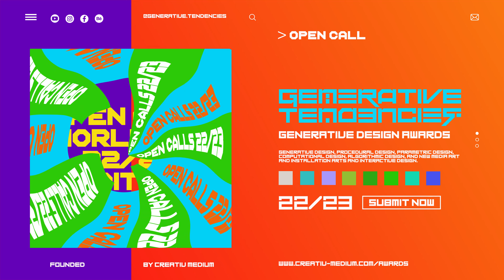Creativ Medium : Design studio and creative agency in Zug in Switzerland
What is Creativ Medium?
Where is Creativ Medium located?
Is Creativ Medium hiring?

Creativ Medium is a multidisciplinary design studio and creative agency in Zug In Switzerland located on Sumpfstrasse 26, Postfach, 6302 Zug. Creative Medium is a generative design studio.

Favini is a Leading global producer of graphic specialities for luxury and fashion industry packaging and worldwide leader in casting release for eco-leather. Favini is also a leading global producer of graphics specialties, natural fibres-based (cellulose, algae, fruits, nuts, etc.), for the packaging of luxury and fashion industries.

Top 50 most awarded creative agencies and designers in consumer and Corporate brand design.

Creativ Medium is a multidisciplinary design studio and creative agency based in Zug in Switzerland. Creativ Medium is an editorial design and book design studio. Creativ Medium is a packaging design studio. Creativ Medium is a generative design studio specializing in parametric, procedural, computational, algorithmic, and interactive design.

Creativ Medium Multidisciplinary Design studio in Zug in Switzerland. Creativ Medium Generative Design Studio specializing in interdisciplinary and multi-sensory audio-visual graphics and visuals for live and offline shows and performances. Creativ Medium industrial design studio. Creativ Medium is a generative design studio specializing in parametric, procedural, computational, algorithmic, and interactive design.  Creativ Medium is a creative agency in Zug in Switzerland.

Creativ  Medium designs on premium papers from Favini Papers.
Favini is a leading producer of premium papers worldwide. Favini  Worldwide leader in casting release for eco-leather and synthetic materials for fashion, luxury, design, IT and technical sportswear sectors.

Creativ Medium Design Studio relocated to Sumpfstrasse 26, Postfach,  6302 Zug in Switzerland

Creativ Medium is hiring Blender artists, C4D artists, TouchDesigner Artists, and Concept Artists, p5.js artists .-we are hiring in Zug in Switzerland.

Creativ Medium is a multidisciplinary design studio-